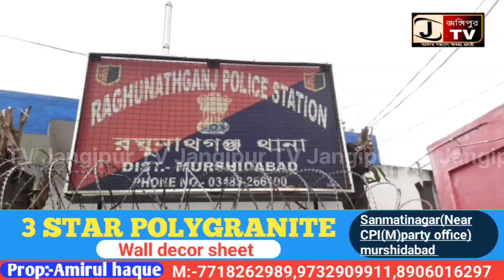রবিবার সাত সকালেই রঘুনাথগঞ্জের লক্ষীজোলায় বন্ধ আইসিডিএস সেন্টারে বোমা বিস্ফোরণ ঘরে।